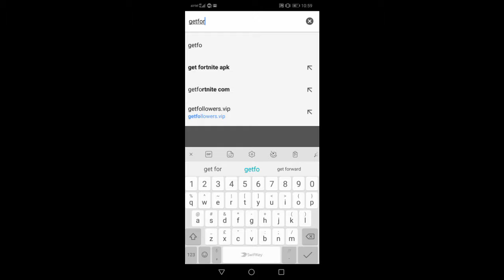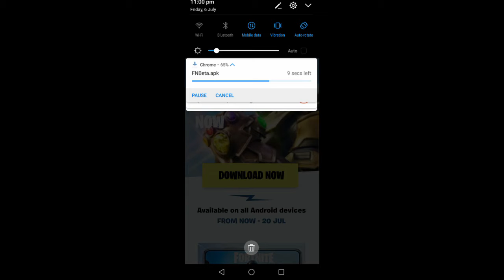How to play fortnite on android?